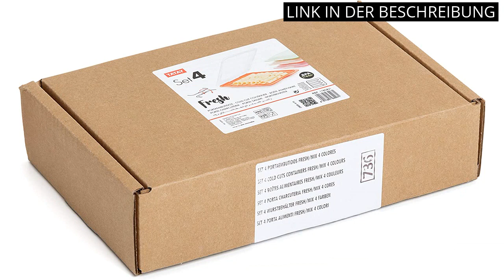【FLEX UND FRESH】Die Top 5 Produkte für frische und flexible Haare: Flex und Fresh im Test! ✅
✔ Mehr Informationen

✋  Hier sind die top 5 produkte für frische und flexible haare: flex und fresh im test! auf dem Markt.

🔽🔽🔽 KAUFEN-LINKS FLEX UND FRESH 🔽🔽🔽

1) TATAY Set mit 4 Aufschnittbox Fresh, BPA frei, Mehrweg, Stackables, Geschirrspüler & MWO, zufällige Farben. Maßnahmen 17cm x 3,2cm x 25,2cm

2) Fresh Master Frischhaltedose Glas Set - Testurteil: SEHR GUT - 100% auslaufsichere + luftdichte Vorratsdosen mit Deckel I Vorratsdosen Glas Meal Prep Boxen Glas Aufbewahrungsbox (18 teilig)

3) Moritz & Moritz 4er Set Aufschnittbox stapelbar – Frischhaltedosen mit Deckel zur Aufbewahrung von Wurst, Käse, uvm. – inkl. Tafelsticker zum Beschriften (bunt)

4) Hochwertige Aufschnittboxen Set .Platzsparend Stapelbar Vorratsdosenset mit Servierplatte. Frischhaltedosen für den Kühlschrank (4X Bordeaux)

5) Hochwertige Aufschnitt-Boxen, Frischhaltedose für Aufschnitt Fresh System. Optimale Aufbewahrung im Kühlschrank, Maße 17 x 3.2 x 25.2 cm (5X Burgunderrot)

* Zeitindikatoren (Timestamps) *

00:00 - Intro
00:07 - 1) TATAY Set mit 4 Aufschnittbox Fresh, BPA frei,...
00:40 - 2) Fresh Master Frischhaltedose Glas Set - Testurteil: SEHR...
01:26 - 3) Moritz & Moritz 4er Set Aufschnittbox stapelbar –...
02:02 - 4) Hochwertige Aufschnittboxen Set .Platzsparend Stapelbar...
02:36 - 5) Hochwertige Aufschnitt-Boxen, Frischhaltedose für Aufschnitt...
03:12 - Outro